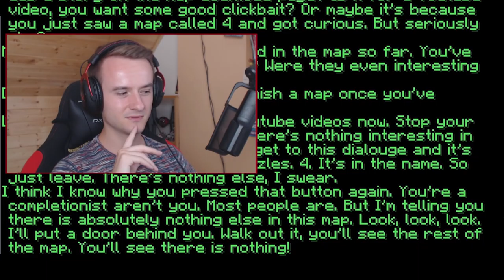Pouze 4 hádanky.... nebo to tak není? 🤔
●Ve videu byli:
Jen já :(

●Hudba v Intru: Pierce Fulton - Losing You
Hudba v Outru: Halcyon - Runaway
Hudba ve videu: Youtube library